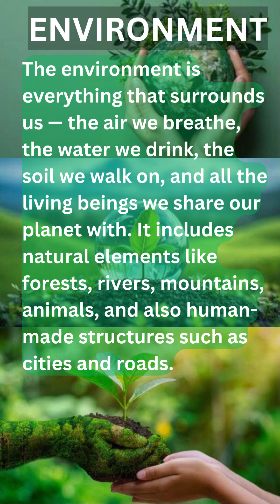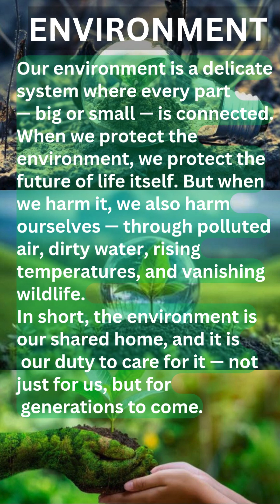What is Environment?(Definition of Environment)environment​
What Exactly Is The Environment?
The Environment: What It Is & Why It Matters
🌍 What is Environment?
The environment is everything that surrounds us — the air we breathe, the water we drink, the soil we walk on, and all the living beings we share our planet with. It includes natural elements like forests, rivers, mountains, animals, and also human-made structures such as cities and roads.

Our environment is a delicate system where every part — big or small — is connected. When we protect the environment, we protect the future of life itself. But when we harm it, we also harm ourselves — through polluted air, dirty water, rising temperatures, and vanishing wildlife.

In short, the environment is our shared home, and it is our duty to care for it — not just for us, but for generations to come.

Your query:-
What is Environment?(Definition of Environment),
What is environment in english,